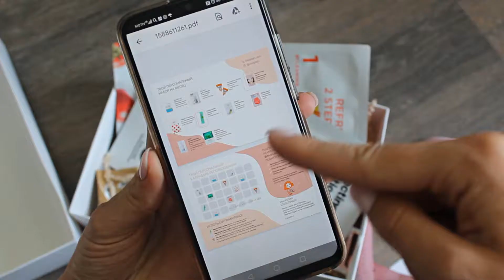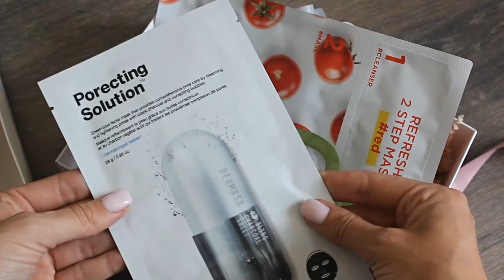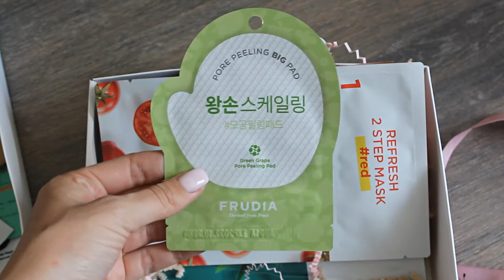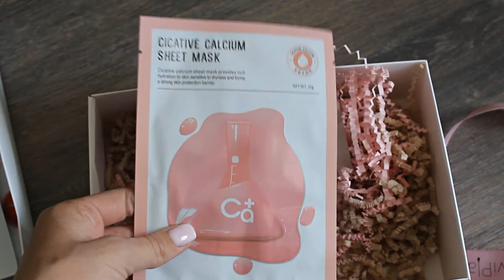УХОД ЗА ЛИЦОМ || Маски от InviPlan ♥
Сегодня подготовила для вас интересный обзор своей находки - сервиса по индивидуальному подбору масок для лица. Подробно покажу и расскажу, что пришло мне, и оставлю полезную информацию внизу.

Набор InviPlan - это стильный подарок-сюрприз для себя самой, но только с нужными продуктами. Каждый из них точно будет использован!

Полезная информация:
- Набор составляет на основании теста о состоянии кожи на сайте 👉🏻 inviplan.com
- В наборе 8-10 продуктов от таких брендов, как I'm sorry for my skin, Frudia, Dr.Jart+, the Saem т.д. Календарь-план использования на месяц и полезный бьюти-аксессуар внутри (например, кисть для масок).
- Бесплатная доставка по РФ до пункта выдачи.
- Набор масок InviPlan можно подарить. Электронные подарочные сертификаты на
- В набор входят и смываемые маски, и тканевые, и ночные, и бонусные продукты для волос и патчи для глаз.

Набор прислал на обзор сервис InviPlan.